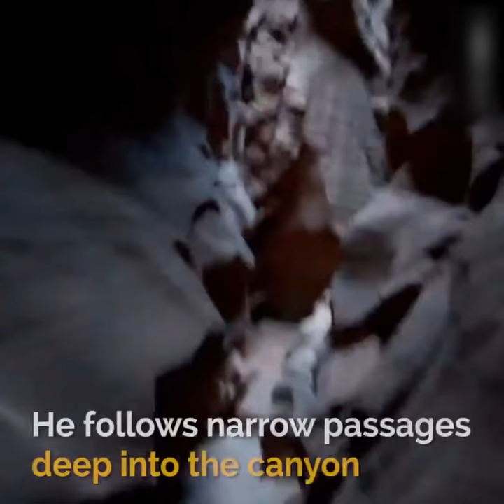A lone camper hears a cry from a deep canyon ... don't be indifferent . part 4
A lone camper hears a cry for help from a deep canyon in Arizona’s wilderness. What he finds down there makes him furious.